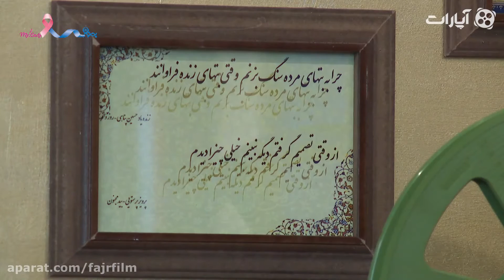Cafe Aparat 97 | کافه آپارات 97 - تینا پاکروان و احسان رسول اف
کافه آپارات 97

کافه آپارات جشنواره فیلم فجر 97

برای مشاهده ی قسمت های دیگرکافه آپارات 97 بر روی لینک زیر کلیک کنید: